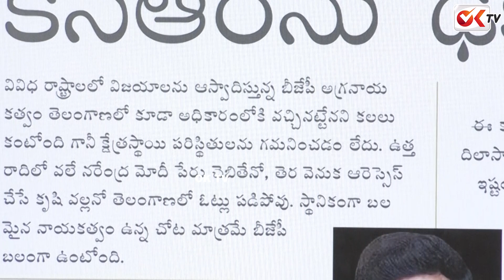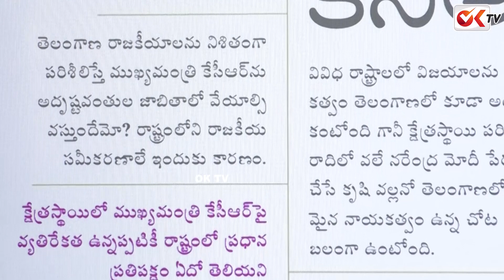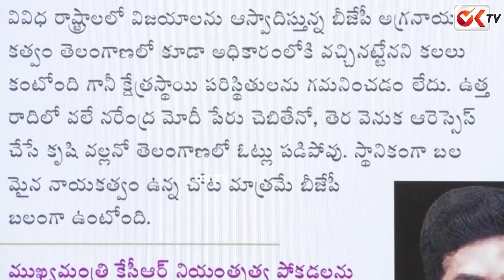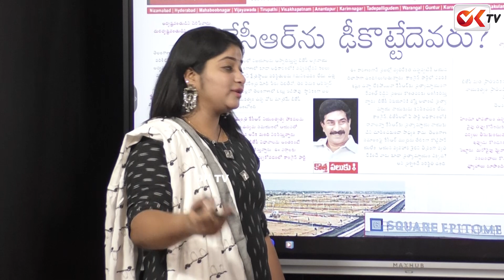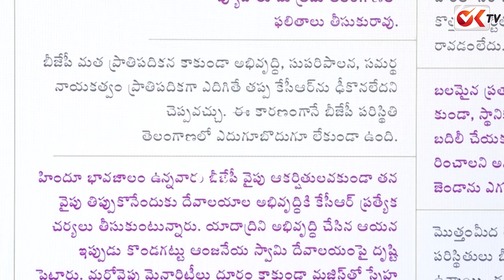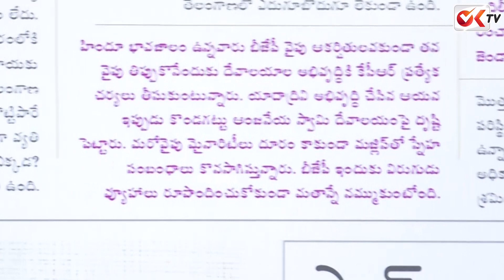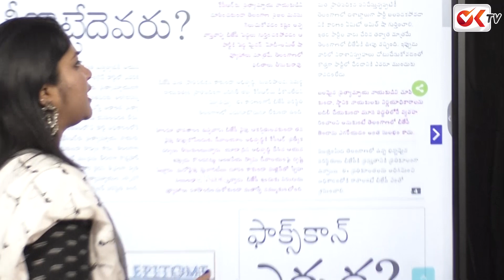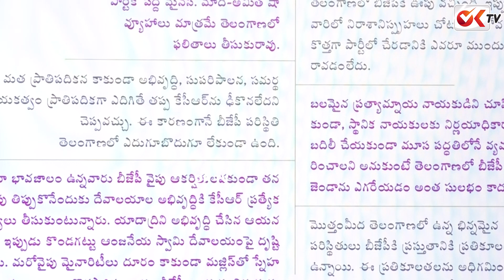కేసీఆర్ ను ఢీ కొట్టేదెవరు..? | CM KCR | OK TV